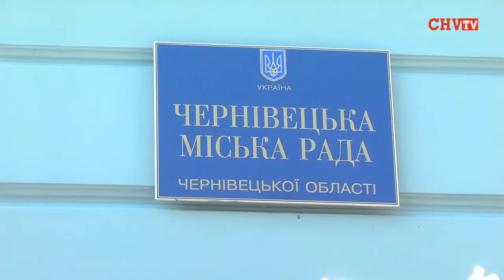6-й етап Чемпіонату світу з мотокросу стартує у Чернівцях вже завтра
У 2013 році Україна отримала право приймати Чемпіонат Світу з мотокросу не тільки на мотоциклах з коляскою, а ще й в класі МХ3 -- найпотужніших мотоциклах з об'ємом двигуна до 650 см3. Змагання відбудуться  вже цієї суботи та неділі -  20-21 липня на трасі «Суперкрос» у м. Чернівці.
Організатори змагань щиро запрошують 20-21 липня відвідати головну спортивну подію року - 6-й етап Чемпіонату світу з мотокросу у класі МХ3.
Галина Єреміца